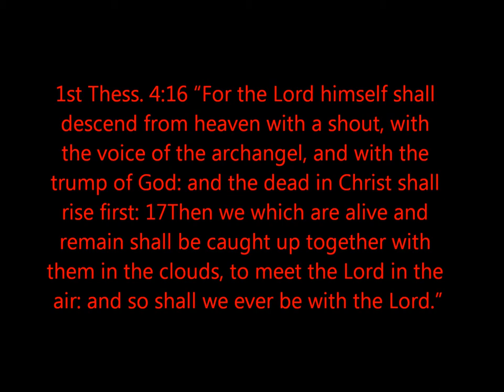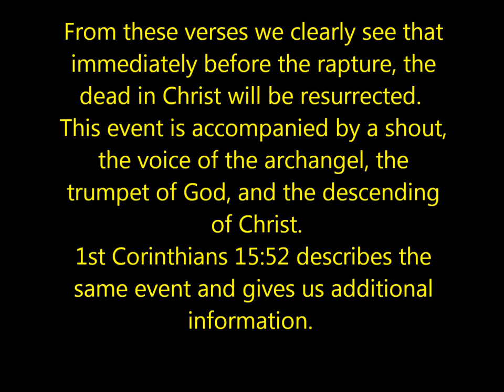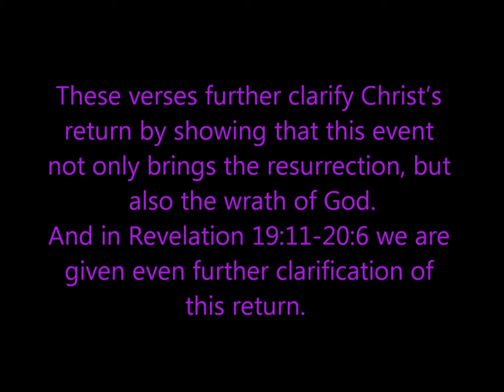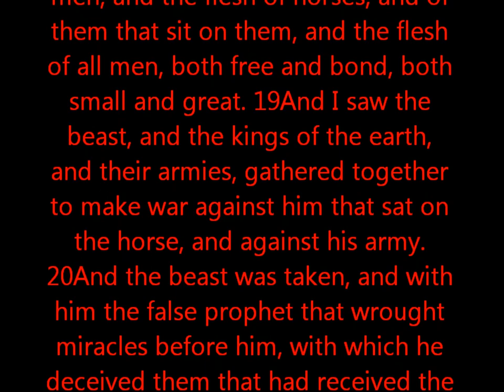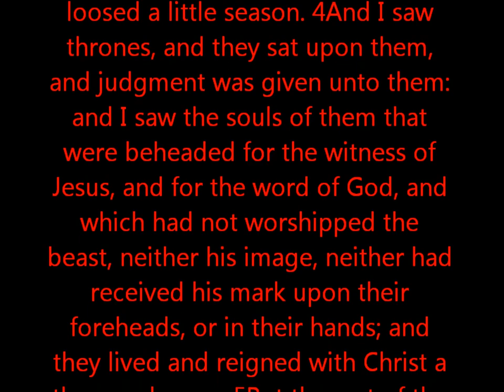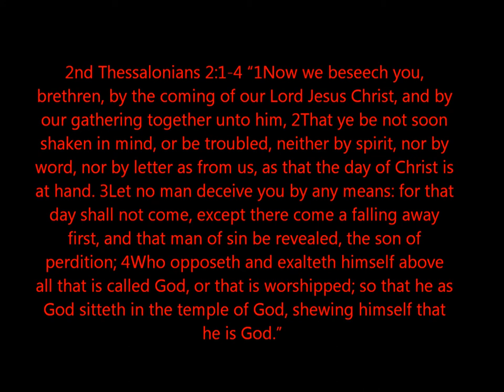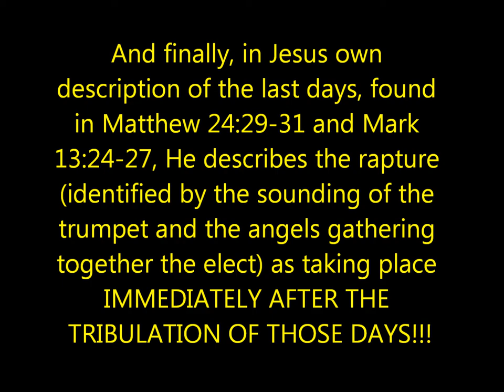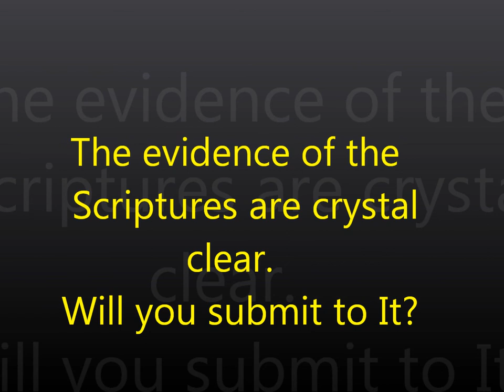PostTrib Short Version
Why do I believe in a Post tribulation rapture? Simple. The Biblical evidence is overwhelming and the evidence for a pre-trib rapture is non-existent. 1st Thes. 4:16-17, 1st Corinthians 15:52, Revelations 11:15-18, Revelations 19:11-20:6, 2nd Thes. 2:1-4, and many others all show crystal clear evidence of a post-trib rapture. Also, if you dig deep enough, you find that the pre-trib theory stems from a counter-reformation Jesuit priest! SUBMIT TO THE SCRIPTURES!